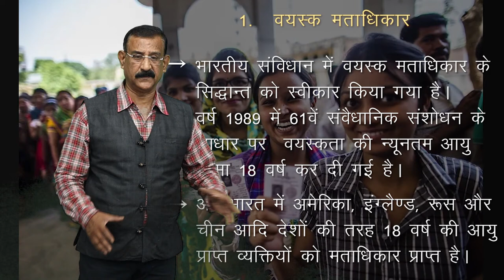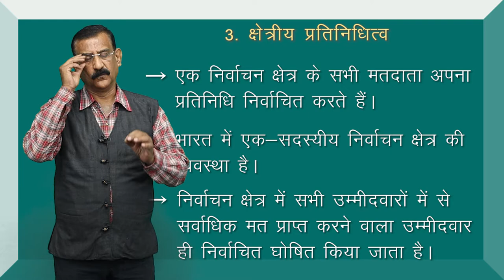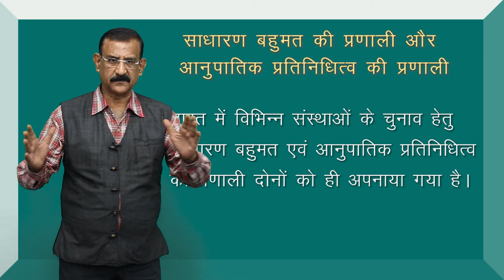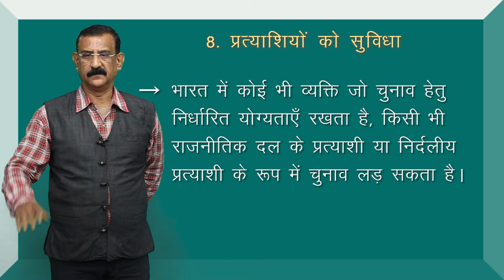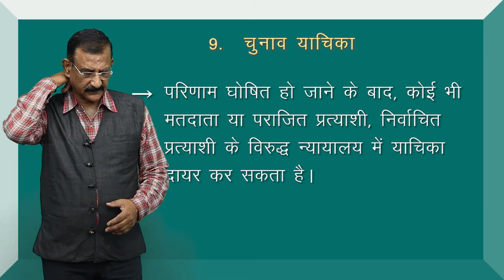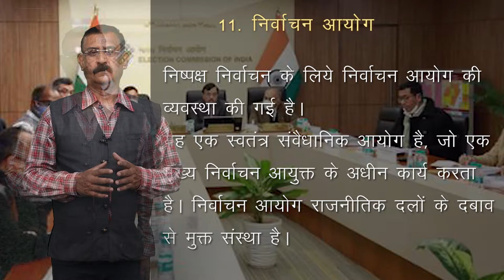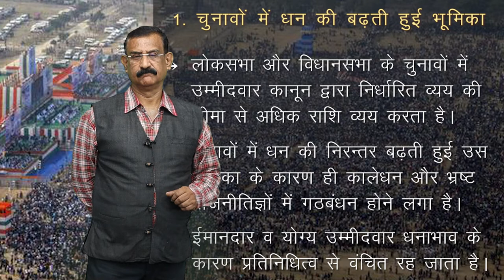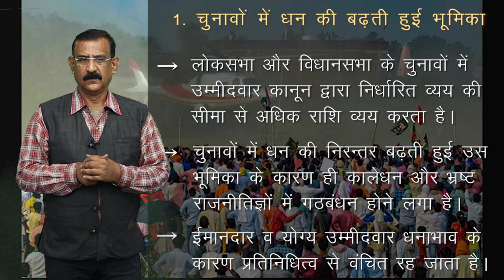CLASS 11th POLITICAL SCIENCE | CHAPTER - ELECTION AND REPRESENTATION | चुनाव एवं प्रतिनिधित्व